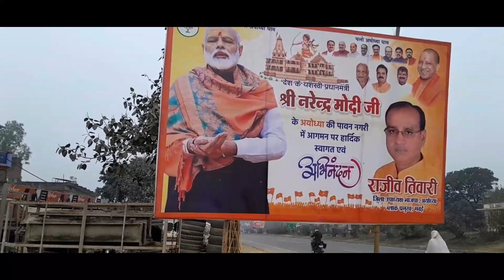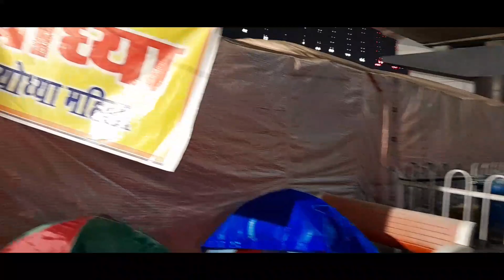DAY 12 Noida To Ayodhya Ram Mandir Cyciling || Pappa Beta Bigad Gaya